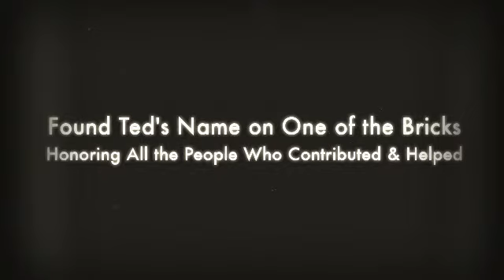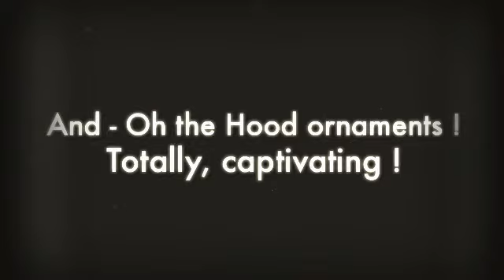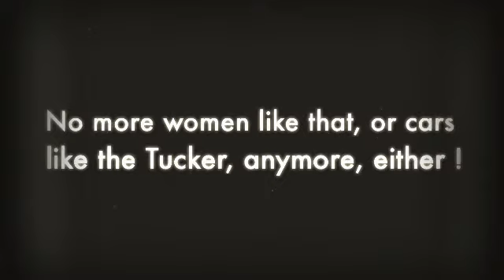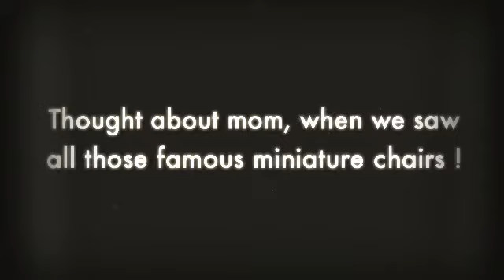Copy of The Gilmore Car Museum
Our family visit on Septemeber 16th, 2012, to the Gilmore Car Museum ~ Can't wait to visit again.